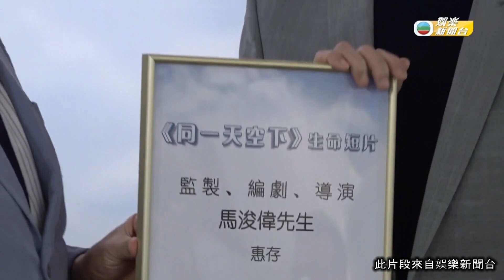娛樂新聞｜馬浚偉主攻幕後培育新血 拍片宣揚勿存偏見與歧視